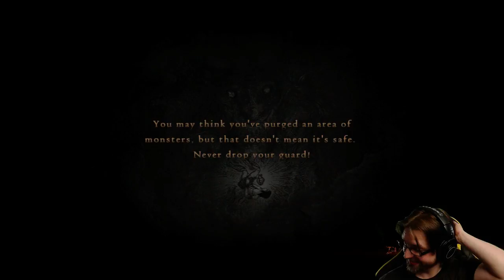[7] One shot - Now Playing - Dragon's Dogma: Dark Arisen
TLDR ► Third person action RPG set in an open world. Climb giant monsters, huddle in the night, and get goaded by a scary dragon.